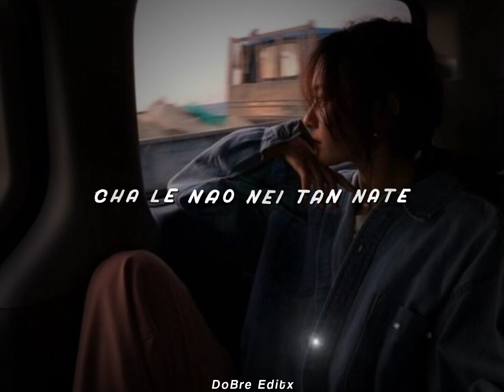𝙉𝙖𝙣𝙜 𝙞𝙣 𝙡𝙖_𝙏𝙝𝙖𝙙𝙤𝙪-𝙠𝙪𝙠𝙞 𝙒𝙝𝙖𝙩𝙨𝘼𝙥𝙥 𝙨𝙩𝙖𝙩𝙪𝙨 𝙫𝙞𝙙𝙚𝙤